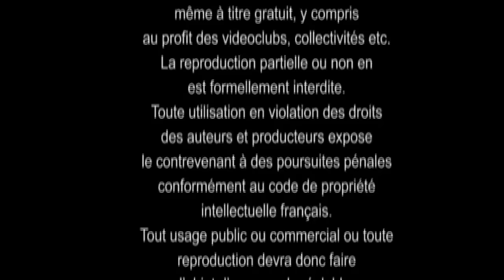The National LIVE @ El Castell Embruixat 2006